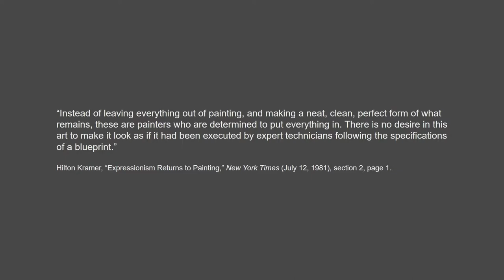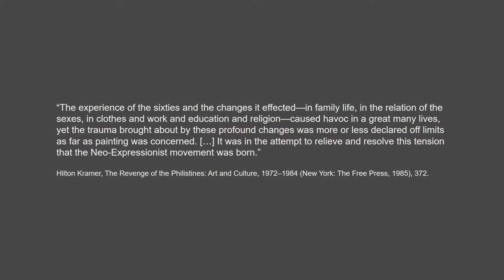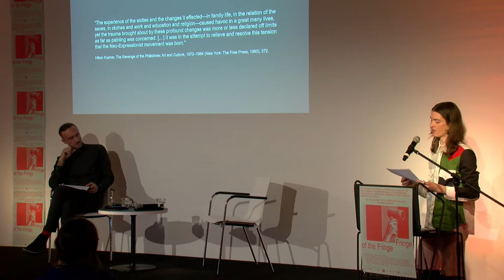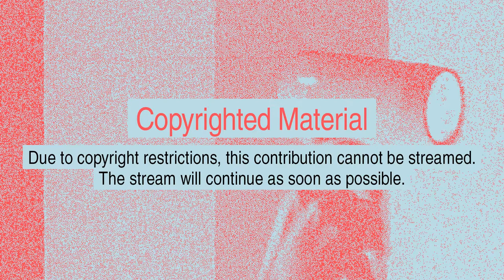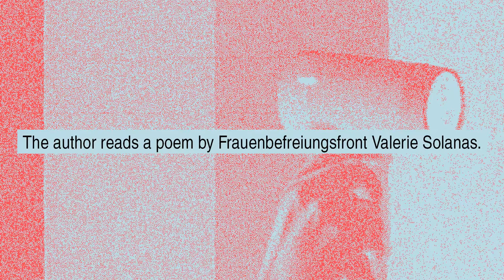German Neo Expressionism and Subcultural Style by Thomas Love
Thomas Love: German Neo-Expressionism and Subcultural Style

Given their predilection for racial drag, geisha makeup, war bonnets, and naked Black bodies, it is no surprise that the German neo-Expressionist painters known as the Neue Wilde [New Savages] have been accused of primitivism. At the same time, the Neue Wilde were also involved in West German subcultures, including new wave music, DIY and self-organized spaces, queer fashion, and nightlife. Was there a connection between the artists’ primitivism and their subcultural milieu? Contrary to the typical understanding of neo-Expressionism as a reactionary investment in individual creative genius and national(ist) culture, in this presentation I argue that it served as a medium of collective, subcultural expression. Furthermore, I explain how this notion of subcultural style evokes a long-lived trope of primitive art as authentic, unalienated, and nonindividualistic. This new perspective on the primitivism of the Neue Wilde reveals it to be more than simply a problem of subject matter, and opens onto broader questions about how subcultures can be canonized and archived without resorting to an essentialist understanding of subcultural style.

This video is part of 'Fringe of the Fringe: The Privileges of Subculture in the Memory of Institutions', organized by Stiftung IMAI - Inter Media Art Institute and the Heinrich Heine University's institute of Media and Cultural Studies in Düsseldorf in 2021. The entire program of the event is archived

Credits
Fringe of the Fringe: The Privileges of Subculpture in the Memory of Institutions
© Stiftung IMAI – Inter Media Art Institute, Heinrich Heine University Düsseldorf and the contributors, 2021.

Fringe of the Fringe is organized by
Stiftung IMAI – Inter Media Art Institute, Heinrich Heine University Düsseldorf, Institute für Media and Cultural Studies, andKultOrtDus

Fringe of the Fringe is funded by
Landeshauptstadt Düsseldorf, Ministerium für Kultur und Wissenschaft des Landes Nordrhein-Westfalen, Kunststiftung NRW and Bürgeruniversität

Fringe of the Fringe is kindly supported by
SIGMA System Audio-Visuell